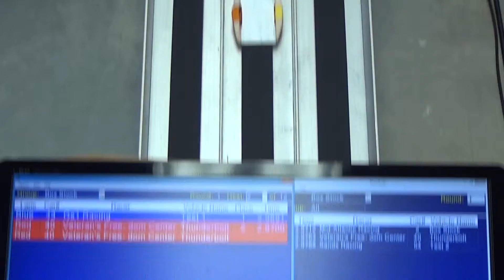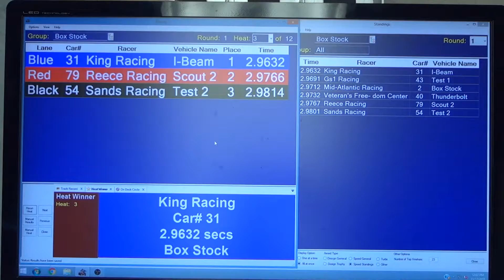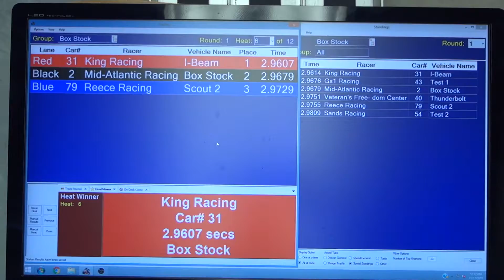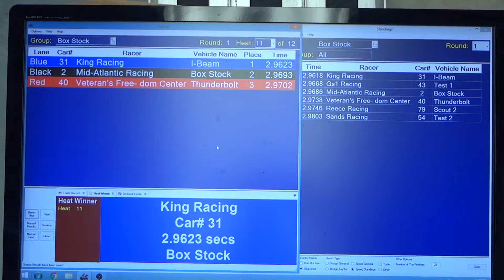APR November, 2018 - Box Stock